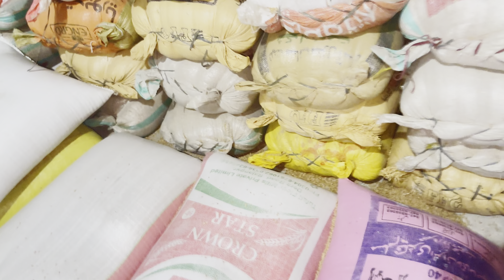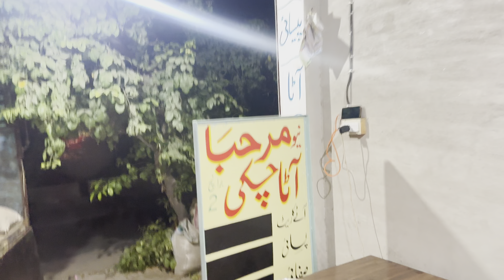NEW MARAHABA GANDAM SHOP AT BAKER MANDI ROAD FAISALABAD BRANCH NUMBER 2